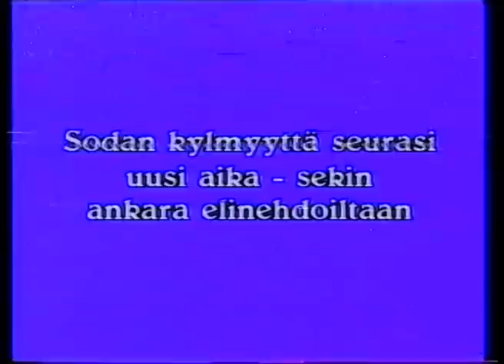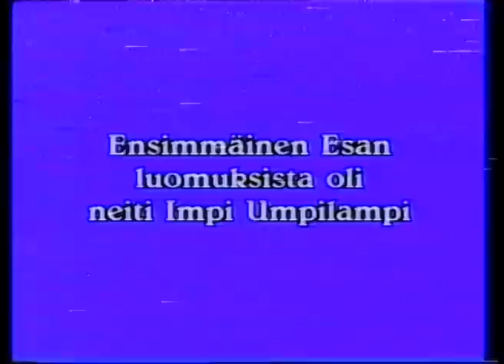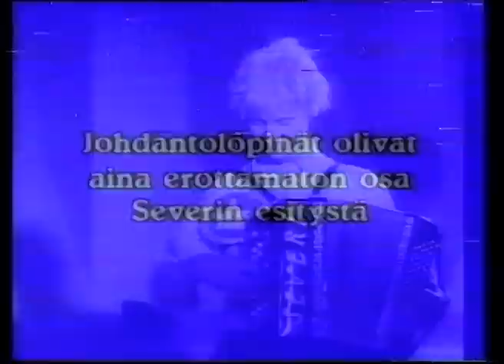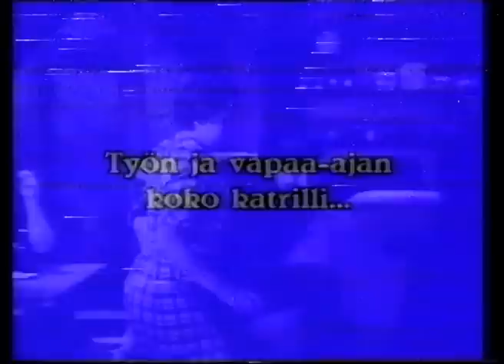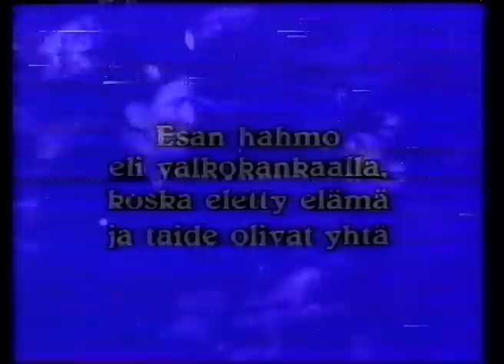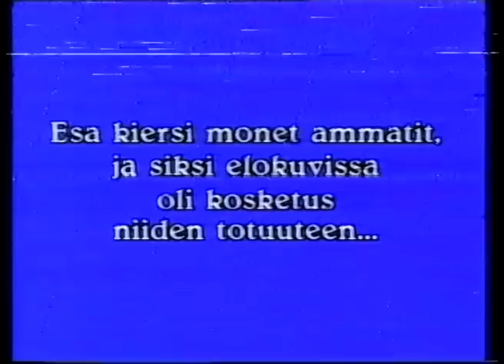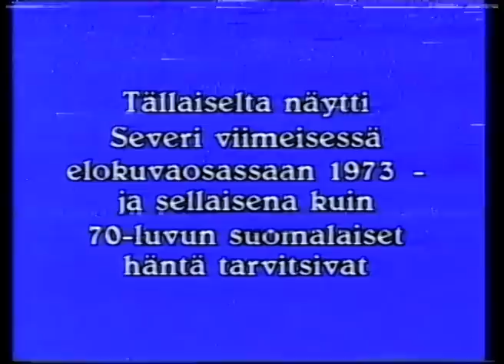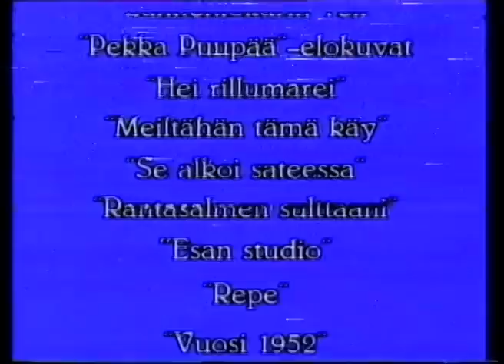Lähikuvassa Esa Pakarinen 1991 (alku puuttuu)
Pekka Puupäänä ja Severi Suhosena tunnettu laulaja-koomikko Esa Pakarinen Peter Von Baghin ohjaamassa dokumentissa. Esitetty Suomen televisiossa kanavalla TV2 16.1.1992.
Dokumentin alusta puuttuu vähän yli 10 minuuttia.